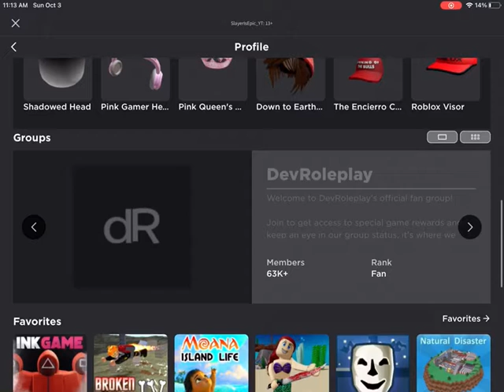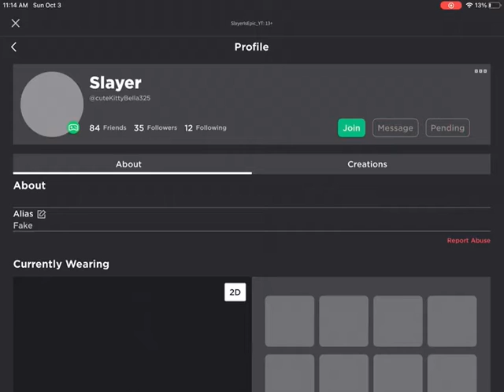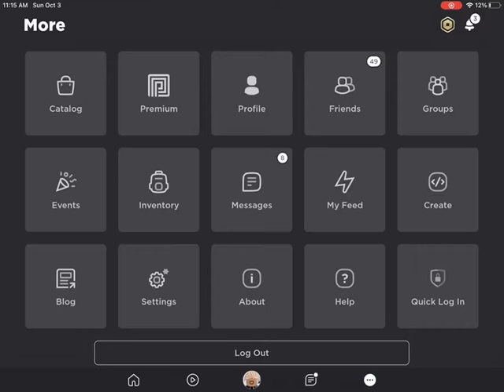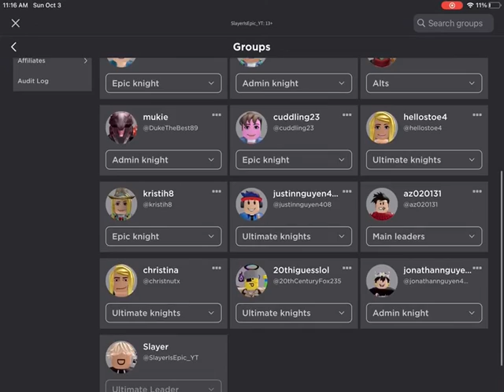My cousins friend copied my name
bye bye I unfriend